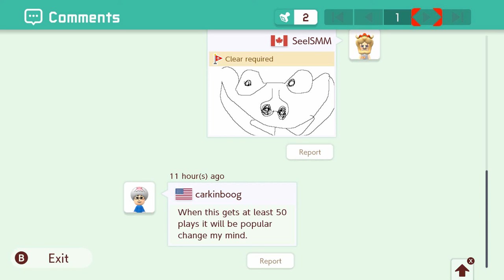Koopaling Coordination beaten by YT Rozeldix [ Trakkan ] [ Mario Maker 2 ]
Super Mario Maker 2   koopaling coordination by trakkan

Gameplay

Like its predecessor, Super Mario Maker 2 is a side-scrolling platform game in which players create their own courses using assets from across the Super Mario series and publish them onto the internet for others to play. Players can choose from a selection of prior Super Mario games to base their course's visual style and gameplay on, including Super Mario Bros., Super Mario Bros. 3, Super Mario World, New Super Mario Bros. U, and a newly introduced Super Mario 3D World theme. Gameplay mechanics and enemy behaviours can vary between the styles, with some elements being limited to specific styles.

The sequel adds various assets and tools, including assets and a course theme based on Super Mario 3D World. This theme is especially different from the four others, with many features and gameplay mechanics unique to it. It also introduces local and online multiplayer modes including co-op making, where up to 2 players can create stages together at the same time; as well as allowing up to 4 players to complete online courses, cooperatively or competitively. Just like before, players are encouraged to share their created levels with other users, who now have the option to "Boo" levels they dislike.

Super Mario Maker 2 also features a new single-player campaign known as Story Mode. The story follows Mario helping to rebuild Princess Peach's Castle. Players must traverse through over 100 Nintendo-created courses, in order to collect enough coins to rebuild the castle. Non-playable characters will also offer players extra tasks and jobs throughout the mode. Levels can additionally be played via the Endless Mode, replacing the 100 Mario Challenge from the previous game.